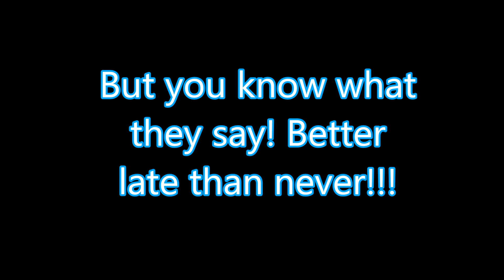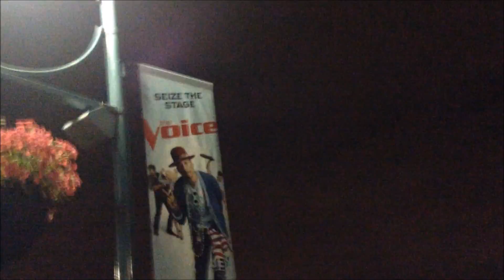Universal Studios Vlooooooooog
man itz bin a wile
i hav missedd u